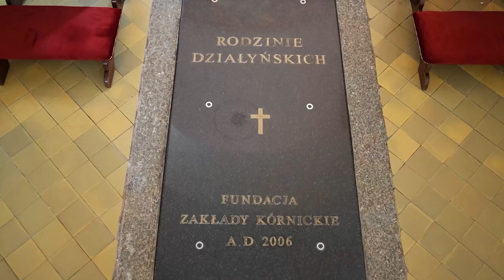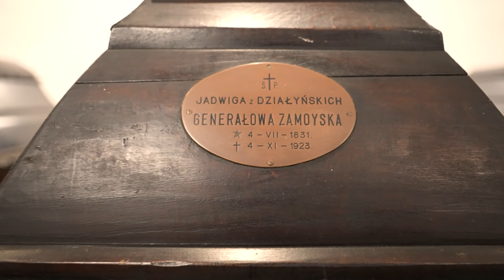Parafia Wszystkich Świętych w Kórniku - wierna tradycji w nowej jakości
* Kościół parafialny pw. Wszystkich Świętych
Kościół parafialny pw. Wszystkich Świętych w Kórniku jest perłą architektoniczną na kórnickim szlaku turystycznym. Fundamenty tej świątyni postawiono w roku 1374, a budowę zakończono za czasów Łukasza Górki w roku 1437. Dokument erygujący powstanie parafii podpisał ówczesny biskup Stanisław Ciołek a w roku 1495 biskup poznański Uriel Górka podniósł kościół do rangi kolegiaty.

Od połowy XVI wieku przez prawie 40 lat kościół pełnił rolę zboru protestanckiego za sprawą ostatnich z rodu Górków braci Łukasza, Andrzeja i Stanisława, którzy przeszli na luteranizm. Dzięki Bożej Opatrzności w roku 1592 ich spadkobiercy, rodzina Czarnkowskich, przekazała kościół na powrót katolikom.

W XVIII wieku właściciele dóbr kórnickich i kolatorzy kościoła Teofila z Działyńskich Szołdrska wraz z mężem podjęli prace nad odnowieniem i przebudową wnętrza kolegiaty. Przyczyną tych prac było zawalenie sygnaturki i zachodnich przęseł sklepień a także pożar, który 4 lipca 1836 roku zniszczył dach i strop świątyni. Dzięki staraniom Tytusa Działyńskiego kościół został odbudowany w latach 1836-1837. Świątynia otrzymała nową fasadę z trójkątnym, schodkowym szczytem ozdobionym rozetą i prostokątną otwartą kruchtą zwieńczoną wieżyczkami, w której znajdują się figury świętych Wawrzyńca i Jana Nepomucena. Po bokach postawiono dwie dzwonnice w kształcie czworobocznych baszt  z przejazdami. Ponadto do kościoła przylegają dwie kaplice: Serca Pana Jezusa i Matki Bożej Różańcowej z zakrystią i mauzoleum Działyńskich.

Kolegiata kórnicka to neogotycka świątynia będąca przykładem trzynawowego kościoła gotyckiego o układzie halowym ze sklepieniem żeglastym wspartym na pięciu parach wiązkowych filarów. Oświetlają je duże ostrołukowe okna ozdobione witrażami z pracowni św. Wojciecha w Poznaniu. Wschodnią ścianę wypełnia barokowy ołtarz główny, zwieńczony figurą św. Michała Archanioła. Poniżej znajduje się krucyfiks, a w centralnej części ołtarza obraz Wszystkich Świętych.
Górne gzymsy zdobią figury świętych Stanisława i Wojciecha, dolne – świętych Józefa i Bartłomieja. Po obu stronach ołtarza głównego wmurowane są figury nagrobne Andrzeja i Łukasza Górków. W prawej nawie znajdują się dwa barokowe ołtarze: mniejszy ołtarz Przemienienia Pańskiego z dwiema figurami Chrystusa Salwatora i większy z wizerunkiem św. Barbary oraz św. Rocha. Ołtarz zdobią trzy figury: św. Walentego i świętych Piotra i Pawła. W lewej nawie mieści się barokowy ołtarz św. Anny z rzeźbą Boga Ojca, dwoma obrazami Św. Anna nauczająca Maryję Pannę i Św. Józef. Pod obrazami wbudowana jest XVI-wieczna alabastrowa płaskorzeźba alegorycznego ukrzyżowania. Nad wejściem do kościoła znajdują się organy.

* Kaplica Matki Bożej Różańcowej
Od strony południowej kościoła znajduje się barokowa Kaplica Matki Boskiej Różańcowej z zakrystią i mauzoleum Działyńskich. Wnętrze kaplicy stanowi cenny, barokowy ołtarz z obrazem NMP z Dzieciątkiem, ozdobiony figurami aniołów. W kaplicy znajduje się również nagrobek Teofili z Działyńskich Szołdrskiej-Potulickiej oraz dwie tablice – fundacyjna Jana Czarnkowskiego i epitafium Andrzeja Górki.

* Kaplica Serca Pana Jezusa
Do kościoła od strony północnej przylega Kaplica Serca Pana Jezusa z mauzoleum Zamoyskich. W kaplicy znajduje się ołtarz Pana Jezusa otoczonego promieniami ufundowany z okazji obchodów pięćsetnej rocznicy powstania kolegiaty (1937), a także alabastrowy krucyfiks i tablica upamiętniająca ostatnich właścicieli Kórnika: Jadwigę, Marię i Władysława Zamoyskich. Jest to miejsce całodziennej adoracji Najświętszego Sakramentu.

* Co dzieje się teraz?
W latach 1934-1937 ówczesny ks. proboszcz Mieczysław Matuszek wspólnie z parafianami podjął się odnowienia kórnickiej świątyni na jubileusz 500-lecia istnienia parafii pw. Wszystkich Świętych w Kórniku. Minął czas wojny, zakończył się wiek XX i po blisko 80 latach od jubileuszowego remontu Parafia Wszystkich Świętych w Kórniku rozpoczęła przygotowania do jubileuszu 600 lecia. Kiedy pozostało do jubileuszu 20 lat Parafianie wspólnie z proboszczem ks. Grzegorzem Zbączyniakiem rozpoczęli intensywne przygotowania poprzez realizację inicjatywy „Wspólnie ratujemy kolegiatę dla przyszłych pokoleń”.